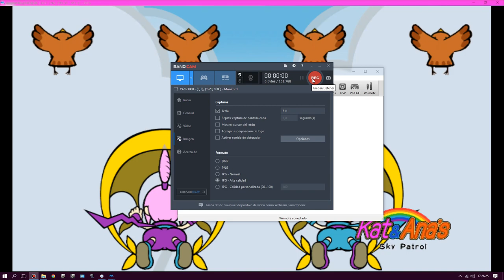Kat And Ana Break Scenes XD